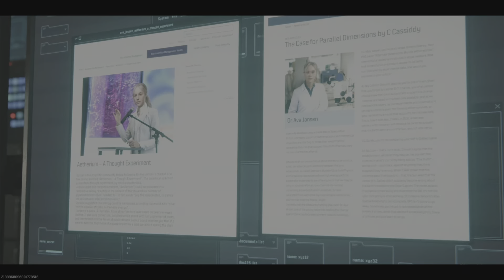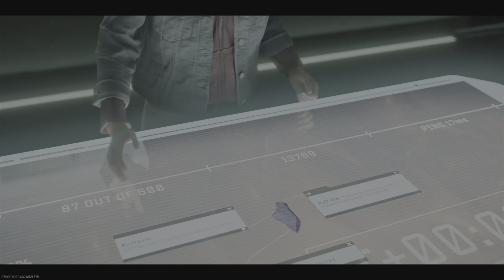TODAS LAS CINEMATICAS DE LA HISTORIA ZOMBIE COD MW3 2023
TODAS LAS CINEMATICAS DE LA HISTORIA ZOMBIE COD MW3 2023 - INTRODUCCIÓN - EPISODIO 1 , 2 Y 3